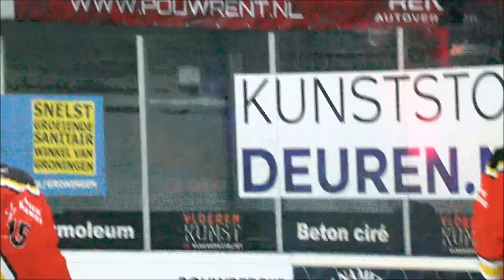Eredivisie ijshockey GIJS Groningen - Devils Nijmegen 4-6 (5-10-2024)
Wedstrijd in de reguliere Eredivisie competitie tussen GIJS Groningen en Devils Nijmegen 4-6 van 5 oktober 2024
(Bij passages met muziek onder copyright staat het geluid uit)